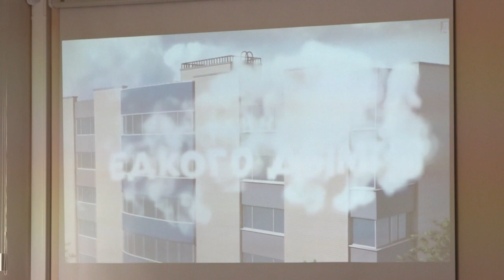Кинологи познакомили со своей профессией учеников Трубинской школы №27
В рамках Антинаркотического месячника «Щелково за здоровый образ жизни», на базе Кинологического центра Федеральной таможенной службы России прошло тематическое мероприятие, направленное на формирование у обучающихся навыков здорового образа жизни, в котором приняли участие учащиеся школы №27, члены Антинаркотической комиссии в городском округе Щелково и представители кинологического центра со своими питомцами.